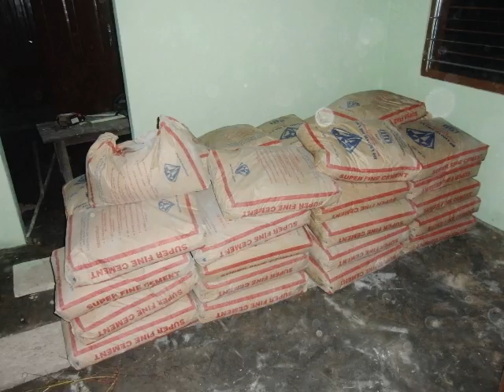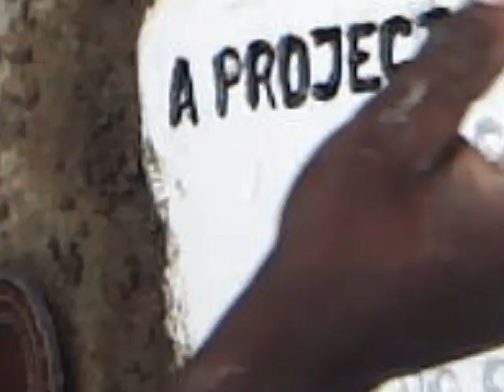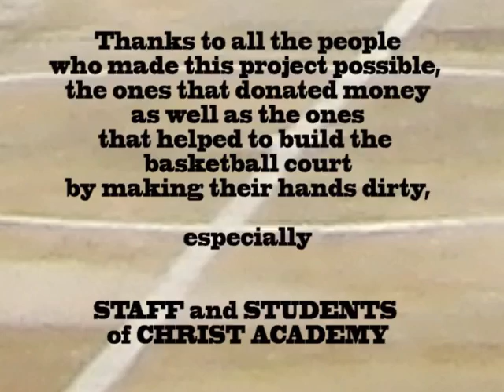Building a Basketball Court in Fodome Helu, Ghana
'Building a Basketball Court at Christ Academy School in Fodome Helu, Volta Region Ghana'

Thanks to all the people who made this project possible, the ones that donated money as well as the ones that helped to build the basketball court by making their hands dirty, especially STAFF and STUDENTS of CHRIST ACADEMY!

Even though on the picture at the end, which shows the team who 'managed' the project, I look taller I want everybody to know that this project would have not taken place without the enormous help of my colleages Fred Nukunu and Bernard Akpatsa which put the same effort into the planning, organization and construction of the basketball court as I did, so the picture should rather show us on an equal heigth-level (Unfortunately I made the stupid decision to stand on a big stone who was lying at the place I stood and I was not able to find a different picture showing the three of us together)! We faced a lot of problems during the process but we were able to overcome them together!

I do not own the used music. I use it for non-profit.
All the credits for the songs go to the named musicians.